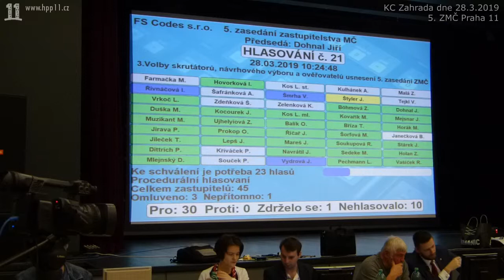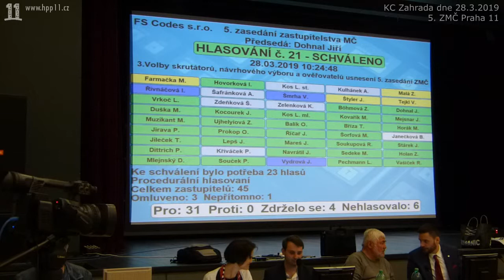14 ZMC05 2019 03 28